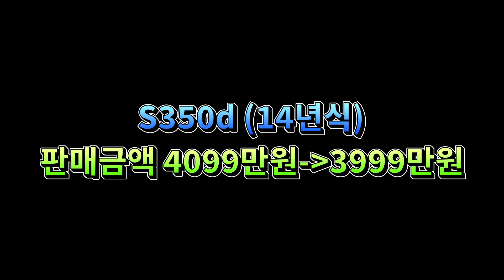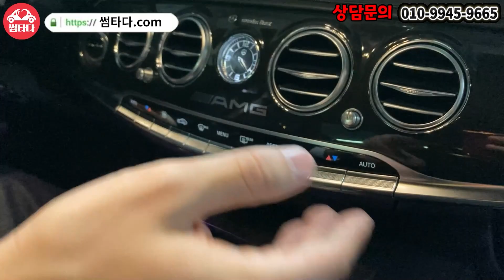100만원 빼주는 중고차 찾으시나요? 여기 준비했습니다! 전 세계 최고의 찬사들이 아깝지 않은 차량! 심지어 100만원이나 빼준다고?